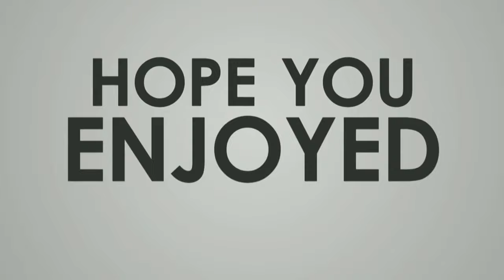How to Draw Nobita From Doraemon || Nobita Drawing Easy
Used Things are: Black sketch pen & black marker, colour pencils, Oil pastel,   Pencil ( 4B ).

Title: How to Draw Nobita From Doraemon || Nobita Drawing Easy

In this video you get exact idea about how to draw Nobita easily. You can draw a Nobita step by step easily by following the video. This is the time-lapse video so you can slow down the speed and can watch it perfectly. If you like my content then please like to this video and subscribe to my channel. the making of this video takes a lot of efforts .Your one like motivates me to make other such videos.

Best drawing stuff

For Pencil Sketching
Pencil set
Charcoal Pencil
Blending Stump
Blending brush
Tissue paper
Refillable erase pen
Brustro Kneadable art eraser
A3 size paper (50 sheets)
Best all in one art kit (pencil sketch) [or ]

Oil Pastel colours
Cotton buds
Tissue paper
Masking Tape

For Colour Pencil drawing
Colour Pencil [ or ]
Black Marker
Pencil set

Sketch pen (highly recommended) [or]

Best Artbook
Brustro Artists Sketch Book A5 Size (116 Pages)
2A size Drawing Book (for kids)

1] Song: Lichu - Fresh Island

2]  Song: LiQWYD - I Need You

Drawing Dreamers
DrawingDreamers